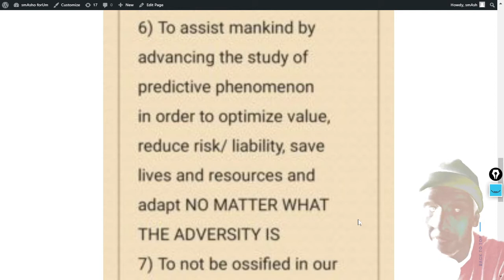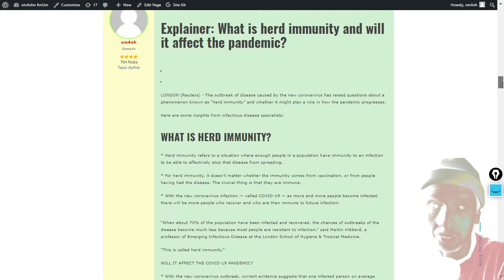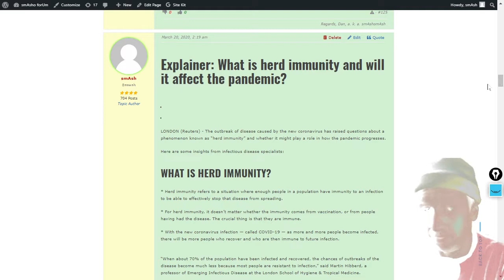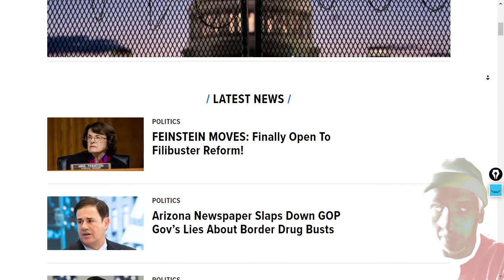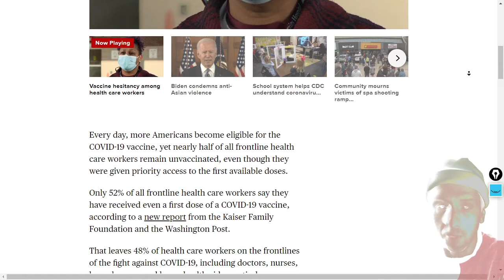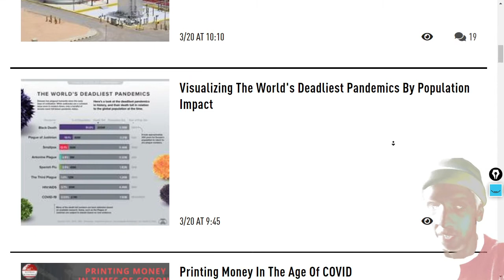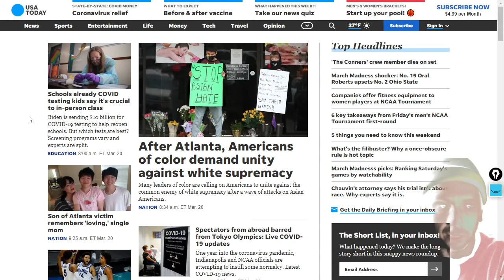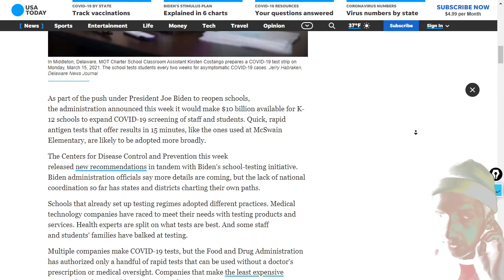Covid Chronicles: Then- March 20th, 2020 and Now- March 20th, 2021. Herd Immunity and Fauci's FRAUD!